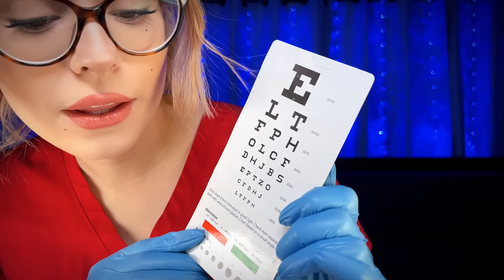ASMR Nurse Exam In BED ♥ Full Body Exam Medical Roleplay, ASMR For Sleep, Personal Attention ⚕️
ASMR Nurse Exam In BED ♥ Full Body Exam Medical Roleplay, ASMR For Sleep, Personal Attention ⚕️ ASMR  Nurse Check-Up Annual Physical Medical Exam Roleplay Eye, Ear, Face, Cranial Examination. This video includes Nurse Cece who will give you a detailed medical exam for asmr sleep & relaxation~ Enjoy the sounds of medical gloves and keyboard sounds while you relax at your favorite clinic for sleep.
If you see this SECRET... comment "🌸🌸🌸 " you'll be ONE OF THE 1% !
💕FOLLOW MY OTHER YOUTUBE CHANNELS 💕
💕SEND ME A GIFT ON THRONE FOR MORE PROPS💕
💕TIMESTAMPS
0:00 Intro Nurse Roleplay Soft Spoken
2:39 RISE ! ASCEND !
3:18 Testing Your Eyes, Eye Exam
4:17 Taking Your Vitals, medical Exam
7:50 Up Close Personal Attention, Air Sounds
9:53 Say AAH ! Cranial Nerve Examination
12:01 Eye Exam, Optical Assessment
14:56 Eye Chart, Reading Test
16:50 Left-Right Test, Vestibular Cranial Nerve Exam
20:00 Full Body Exam, Examination of Musculature
22:12 Up-Close Personal Attention Face Brushing
24:40 Re-Examination of Tonsils
26:00 End of Exam Typing Results